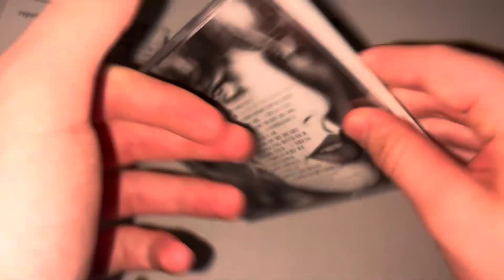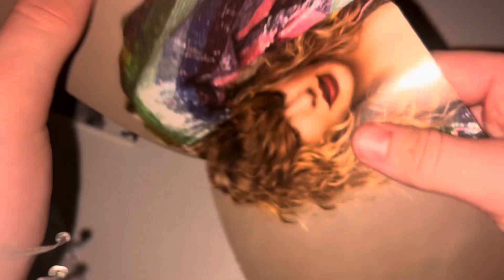Reputation CD Unboxing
Edited on: iMovie

Song: Taylor Swift - …Ready For It?